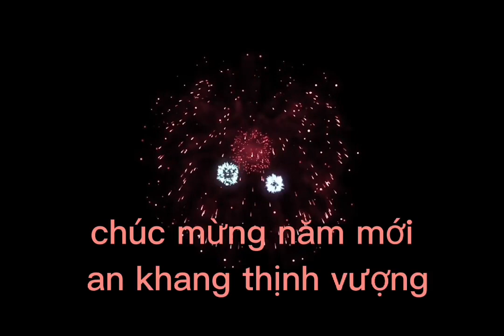Happy new year .An khang thịnh vượng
"ankhangthinhvuong